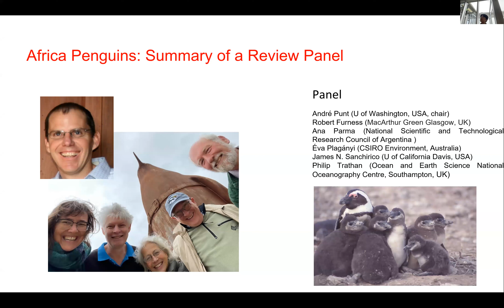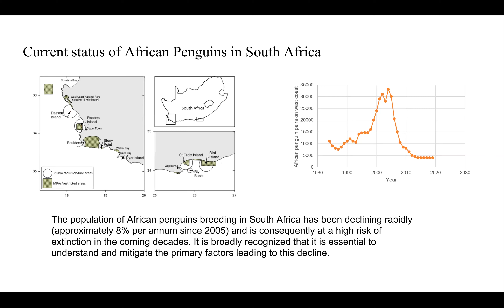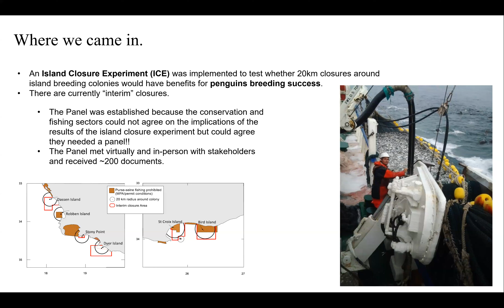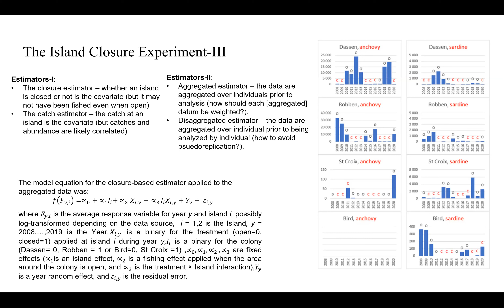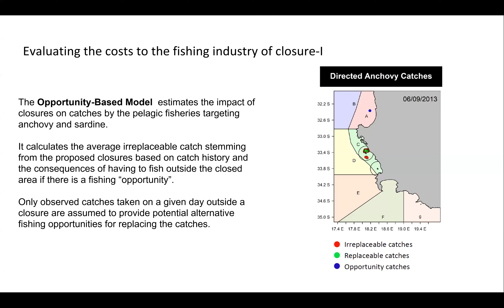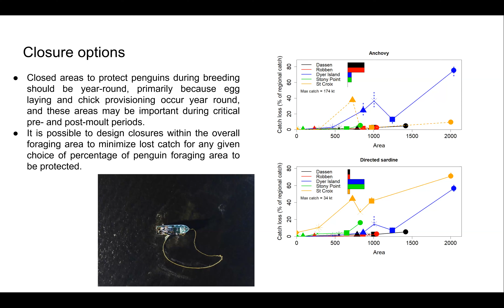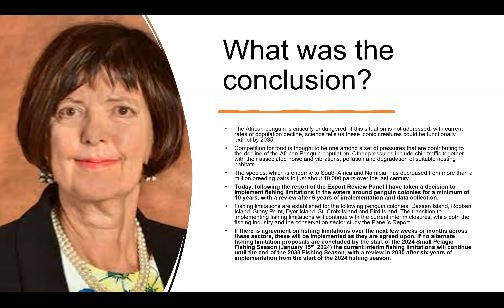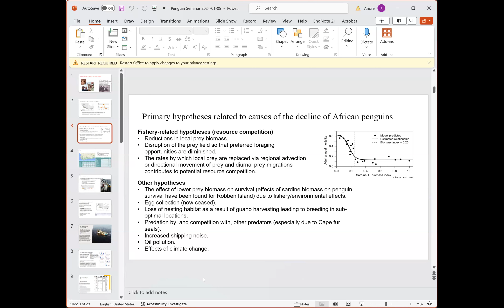Quantitative Winter 2024 - Andre Punt, UW School of Aquatic and Fishery Sciences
In the Winter 2024 Quantitative Seminars, Andre Punt from the School of Aquatic and Fishery Sciences at the University of Washington spoke about Africa Penguins: summary of a review panel.